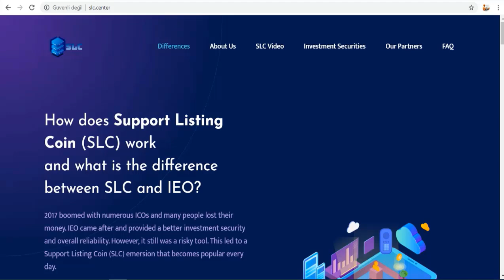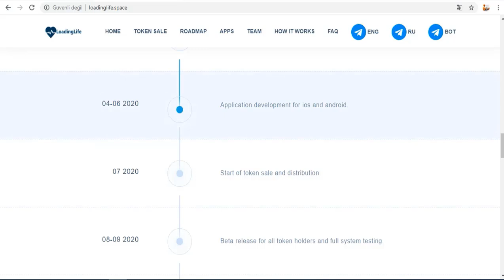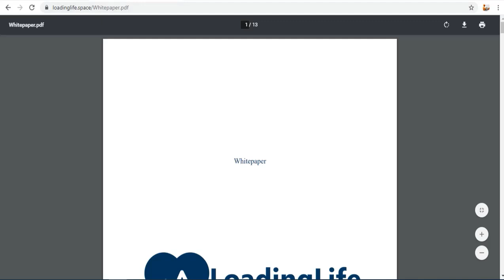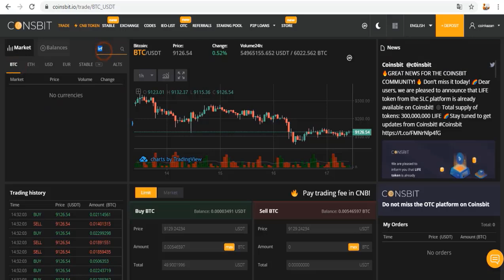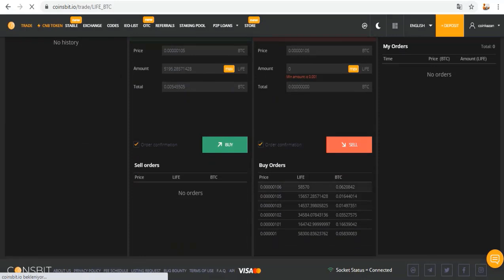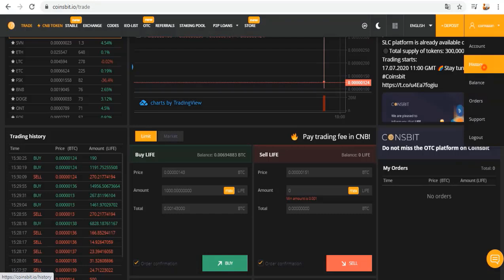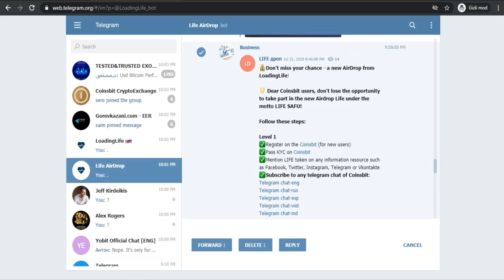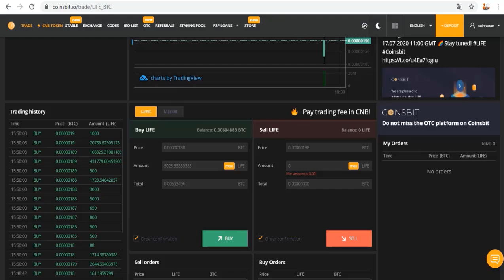LoadingLife SLC projesi Coinsbitte Canlı Al-Sat Yaptım | Life token X3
SLC projeleri şu an çok popüler. Life da bu projelerden biri ve Coinsbit borsasında listelendi. Bu proje nedir ne işe yarıyor gibi sorulara videoda yanıt verdim.
Şu an borsada btc markette al-satını yapabilirsiniz.  Token ile ilgili diger bilgileri aşağıda yerleştiriyorum.

Token Sale
⚫️Total Supply of Tokens: 300,000,000 Life
🟢 Trading: 20,000,000 LIFE
🔵 Airdrop: 100,000,000 LIFE
🔴 Development Team: 80,000,000 LIFE
🟣 Staking pool: 100,000,000 LIFE
⚪️Starting Price: 0.000001 BTC

🏅Airdrop rewards conditions:
$50 in LIFE tokens for new Coinsbit users.
$25 in LIFE tokens for already registered users of Coinsbit.

Drop tokens and development teams are frozen until 08.09 Do not miss Life AirDrop under the motto LIFE

Tags;   ⏬
Loadinglife
life token
slc token
slc project
Akıllı sözleşmeler
Create Blockchain
blok zinciri
kaldıraçlı ticaret
trade business
margin trade
future trade
spot trading
bitcoin trade
trade
arbitrage
bot rent
daily earning
hourly earning
invest
invest earning
invest company
investment company,